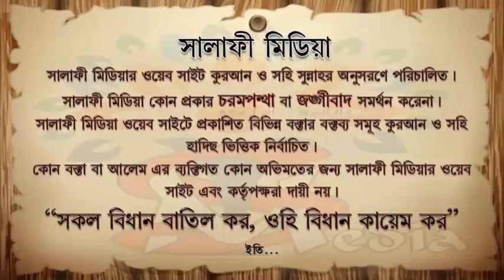মৃত্যু ও তার পরবর্তী বিধান সম্পর্কে ᴴᴰ┇শাইখ মানসূর আলী মুহাম্মাদী 2022